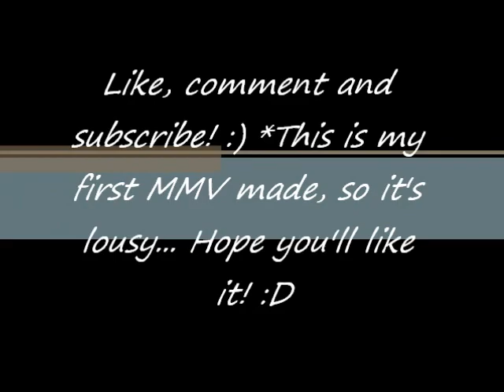MapleStory MMV T-ara Roly Poly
Sorry that there's only pictures, as it is my first MMV made.
Hope you'll accept it! :)